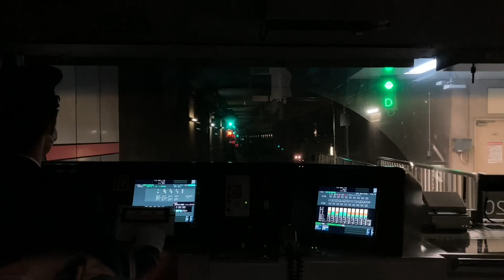【神対応運転士】駅停車寸前でも子供に手を振り返す優しさ溢れる運転士 が居る 前面展望動画【JR東日本 E233系7000番台】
【相模鉄道 本線】JR東日本 E233系7000番台   各駅停車 新宿行

二俣川→海老名　運転士目線に近い画角
00:15 二俣川駅出発
06:06 大和駅到着
13:20 海老名駅到着